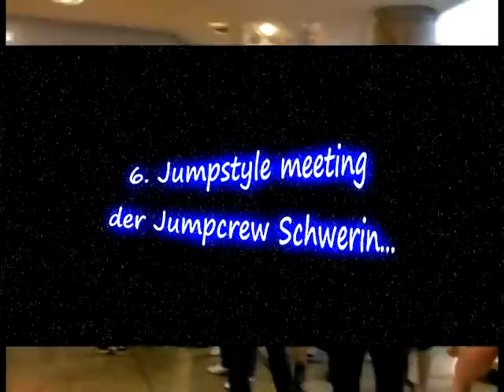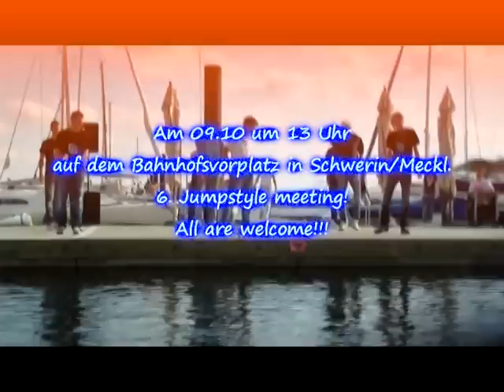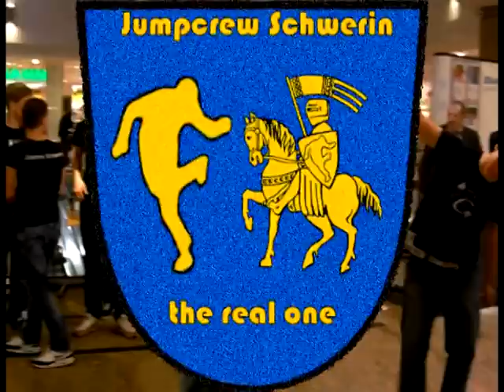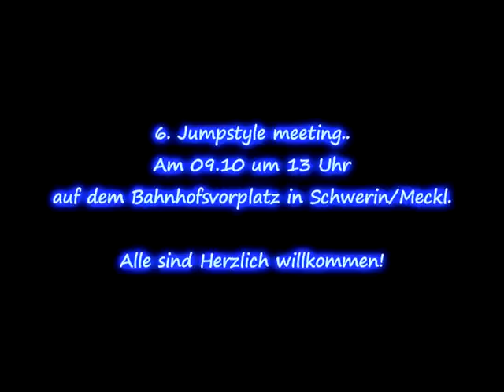Jump Meet Up vol.6 2010 in Schwerin ( Trailer JIZ MV )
Jumpmeet Vol. 6 in Schwerin am 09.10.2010. Wir treffen uns alle um 13.00 Uhr auf dem Bahnhofsvorplatz in Schwerin/Meckl. Die Jumpcrew Schwerin und das Jugendinformationszentrum MV erwarten euch. Du kannst jumpen? Dann komm nach Schwerin in die Landeshauptstadt von Mecklenburg-Vorpommern. Wieviel Jumpstyler trauen sich nach Schwerin? Wir hoffen viele. Alle Fans sind aufgerufen nach Schwerin zu kommen, wenn hunderte Jumpstyler gemeinsam tanzen. Das ist nicht nur was für die Ohren auch was fürs Auge. Die Jumpcrew Schwerin hofft auf jeden aus Mecklenburg-Vorpommern, Deutschland und der Welt. Wer kann der kommt zu uns nach Schwerin/Meckl. Wie erwarten euch, dich und alle Fans.